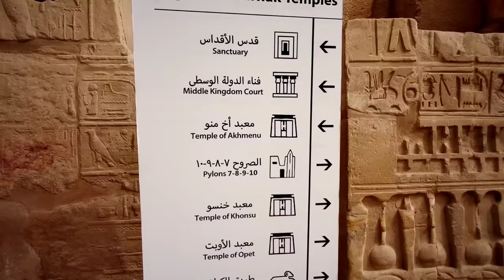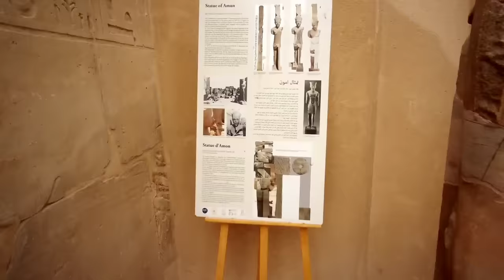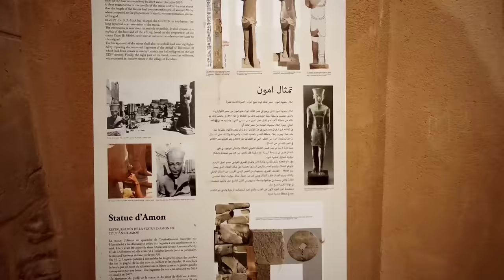ফেরাউনের রাজপ্রাসাদ | A to Z সরাসরি বর্ণনায় ভিতরের সমস্ত দৃশ্য দেখুন। for Egypt Tour